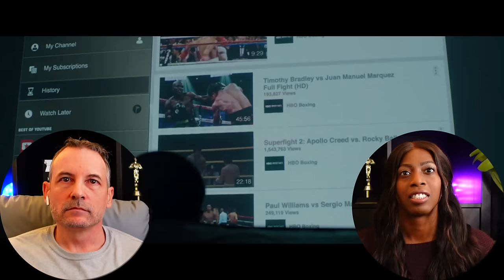CREED (2015) | BOSS MOVIE REACTIONS | Surprisingly good!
Enjoy our movie reaction to CREED (2015).

This movie was produced by Metro-Goldwyn-Mayer (MGM) and distributed by Warner Bros.

CHAPTERS
00:00 - Video Intro
00:09 - Reaction Intro
01:54 - Movie Reaction
54:26 - Review